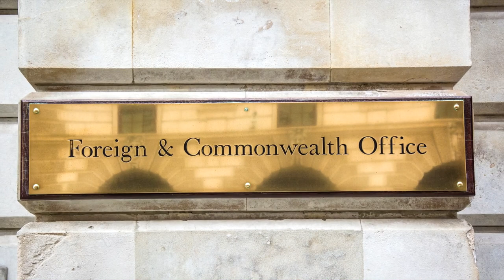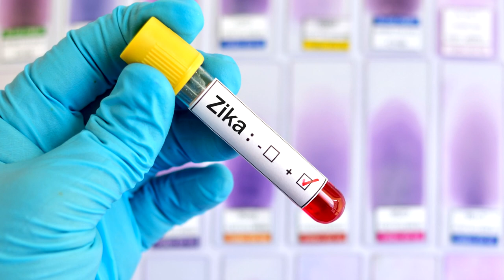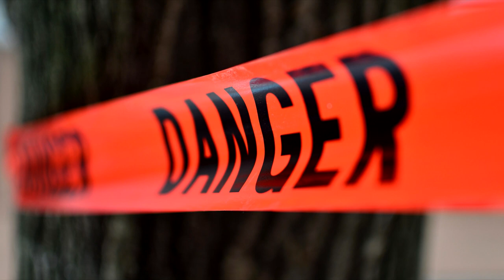The 10 Most Dangerous Countries to Travel in 2020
Sometimes we like to step outside of our comfort zone and visit exotic new places but recently, travelling willy-nilly, could land us in some very hot water...
Lucky then, that International SOS has created "The Travel Risk Map" indicating the safest and most dangerous countries to travel in 2020.

10) Afghanistan
This country is not at its most presentable at the moment, and is full of social unrest. Attacks of all types are very common and there's high threat of kidnapping throughout the country. Even the consulate can't guarantee your safety. If that wasn't enough, there is also a high risk of earthquakes, aftershocks, landslides and flooding. So best to stay away...

9) Syria
You've probably seen this country mentioned on the TV, but not in a good way. It's best not to go there if you want to steer clear of terrorism, civil unrest, kidnapping, and armed conflict. If you really have to go there you should have a contingency plan for emergency situations.

8) Yemen
This is a beautiful country full of flora and fauna. It's capital city has stood for over 2,500 years, and is a Unesco World Heritage site. However, there is much political tension and there are constant terrorist attacks, kidnaps and unlawful detentions.

7) Somalia
The Foreign and Commonwealth Office (FCO) advises against all travel to Somalia. Here you'll find the same risks as in the earlier countries plus maritime raids and hijackings in the surrounding waters and they are also suffering food shortages. So, unfortunately it's a big no-no.

6) Libya
There is no consular support available from the British government from within Libya, and Prime Minister Serraj has announced a state of emergency. There are many daily attacks and tourists are an easy target.

5) Nigeria
Here there are some areas which are more dangerous than others but it isn't worth the risk. Other than the abundant violence and other dangers to avoid, there's also the risk of catching the Zika virus. So, it would be wiser if you just choose a different destination.

4) Venezuela
The country is packed full of wonders such as the Gran Sabana region and Angel Falls, not to mention its cultural and culinary delicacies. However, this country has a high risk of kidnapping and violent crime. Anything can happen at any time, and it most likely won't be good. So think it twice before you go there.

3) Haiti
The current security situation is unstable and dangerous. Also the country sometimes suffers from food and fuel shortages, and the Medical facilities are very limited and offer a poor standard of care. If you're travelling to the Dominican Republic, you'll find yourself on some very dangerous roads. Oh, and there's also an outbreak of zika virus.

2) North Korea
Not surprising to see polemical North Korea so high on the list. Due to the high censorship the country endures, it might make you curious enough to see it for yourself. But curiosity killed the cat. Because their laws are so foreign to us, you can easily and unknowingly commit a crime, and be sent to spend years in a labor camp. Also, the authorities can take un-warned political actions that may be risky for tourists.

1) Iraq
This country is currently in the level 4 dangerzone, which means "Do not travel". There are constant attacks, a high risk of terrorism, kidnapping and armed conflict. They can even impose prison sentences of up to ten years on individuals who illegally cross the border. So, maybe another time...

Which country do you think should be on this list?